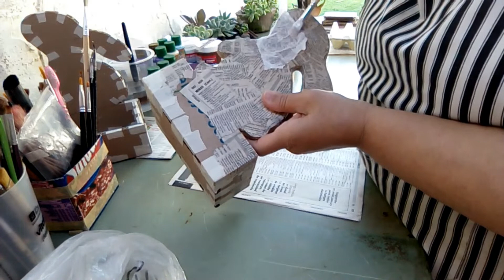TUTORIAL COMO HACER UN ADORNO DE PASCUA ÚTIL Y FÁCIL* (VIDEO 1 DE 2)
En esta oportunidad comparto con mucho gusto, una idea útil y fácil de realizar.
En el primer video encontrarán los materiales necesarios, medidas de cada pieza y el paso a paso del ensamblado.
En el próximo vídeo terminaremos esta hermosa artesanía, ideal para decorar nuestro hogar en estas épocas de Pascua.
Cualquier duda que surja, me dejan un comentario y responderé a la brevedad.